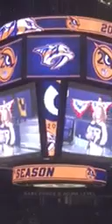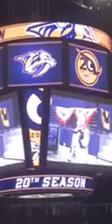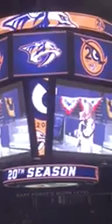Cathy Mullins National Anthem Predators Contest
Thanks Bran ❤️